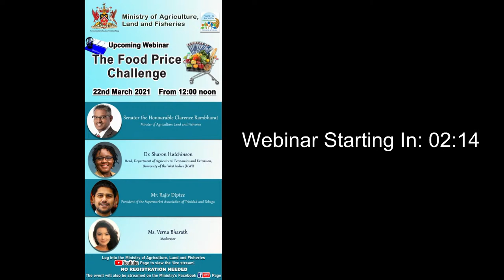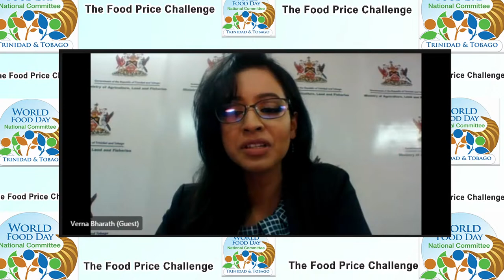Webinar on the Food Price Challenge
World Food Day National Committee of Trinidad and Tobago

With a distinguished panel featuring:

Senator the Honourable Clarence Rambharat - Minister of Agriculture, Land and Fisheries

Dr. Sharon Hutchinson - Head, Department of Agricultural Economics and Extension, University of the West Indies (UWI)

Mr. Rajiv Diptee - President of the Supermarket Association of Trinidad and Tobago

and

Ms. Verna Bharath as the Moderator.

22nd March 2021
Starts at 12 noon.